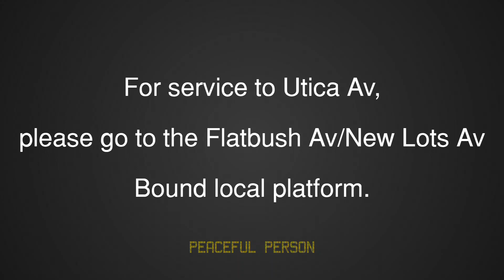ᴴᴰ MTA Station Announcements: Utica Av Bound 4 and Flatbush Av Bound 5 trains on the local track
ᴴᴰ MTA Station Announcements: Utica Av Bound 4 trains and Flatbush Av Bound 5 trains are running on the local track

ANNOUNCEMENT 1 RECORDED ON: 10/4/2023 (Unplanned)
ANNOUNCEMENT 2 RECORDED ON: 10/28/2023

Two separate incidents resulted in all trains on the Eastern Pkwy line running locally in one direction. The first incident was unplanned and occurred on a weekday. The second incident was planned and occurred on a weekend.